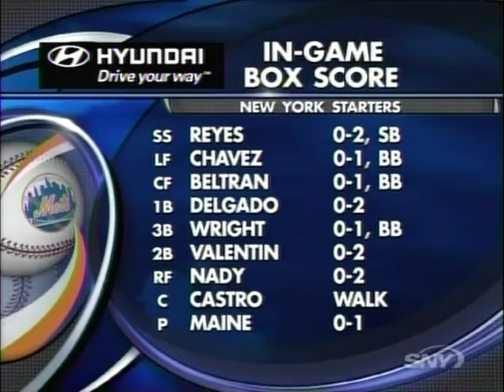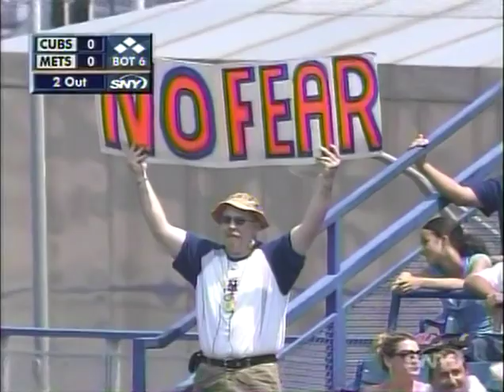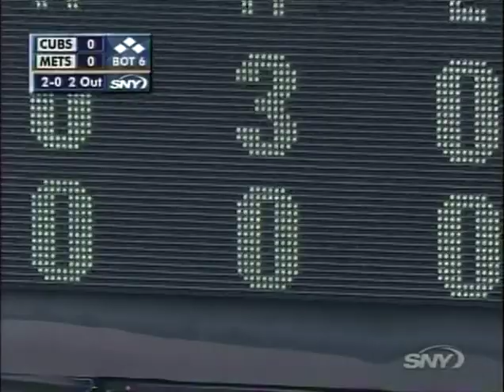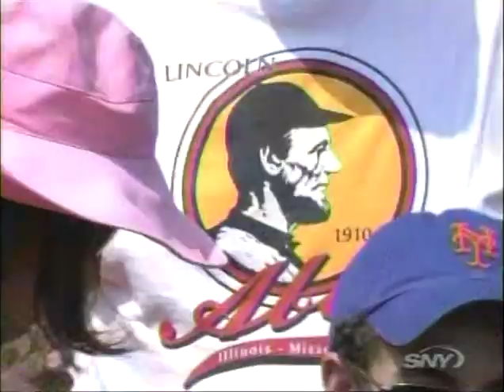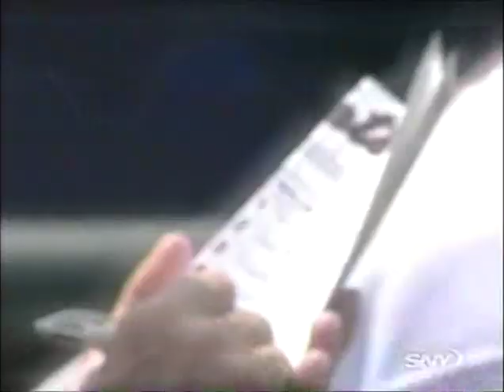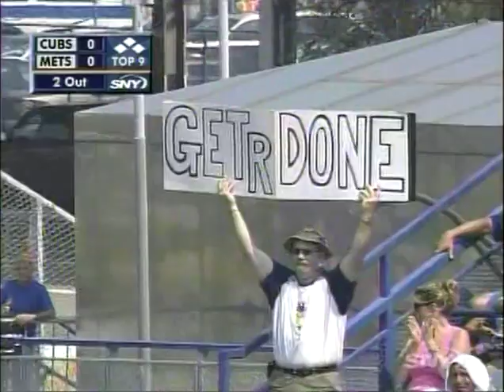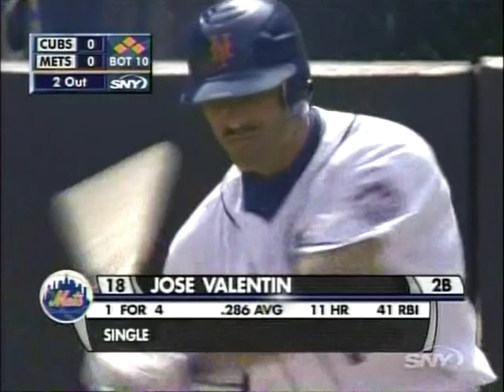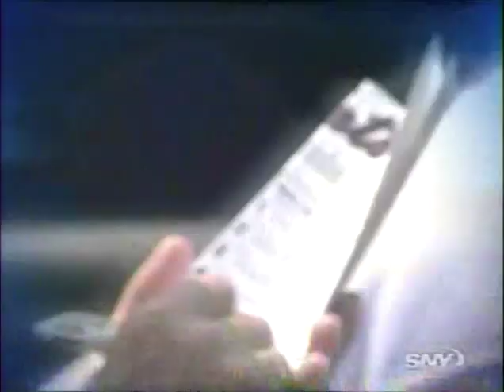July 26, 2006 - Cubs vs Mets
It's get away day at Shea as the Mets take on the Cubs on a sunny Wednesday afternoon before a crowd of 40,299. For the Mets, John Maine gets the start while the Cubs give the ball to Mark Prior. Both pitchers are masterful, each shutting out their opponent. Prior, who no-hits the Mets for 5 and 2/3's innings, gets pulled on a pitch count by Dusty Baker. Maine throws 7 complete, striking out 7.

Note: includes post-game coverage